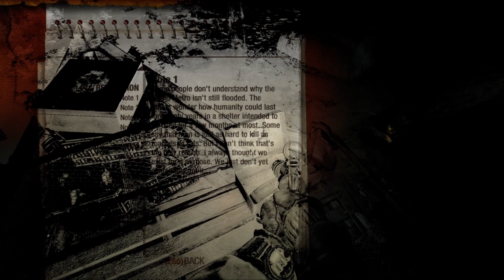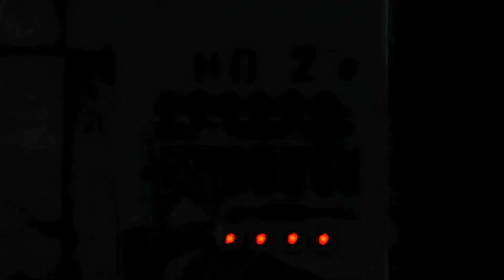Artyom Bane of Rats episode 7 of Metro Last Light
After fighting our way through the metro we found D6, found a new family, found out just how far we are willing to go to protect said family. After raining fire upon the Dark Ones we realize that maybe just maybe they didn't seek our death.

Now we must cross the metro once more. Fight our way through Demons, Lurkers, Nosalis, and watchers. Those won't be the hardest fight. They just want to survive. Our fellow man though. They want power and will stop at nothing to get it.

Can we find redemption or will we doom the metro.